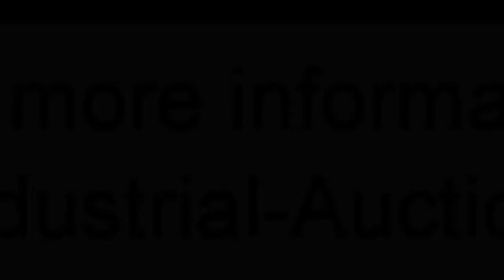1008-115: Diosna chiller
Diosna chiller, dimensions: 800 mm x 1050 mm x 1000 mm.